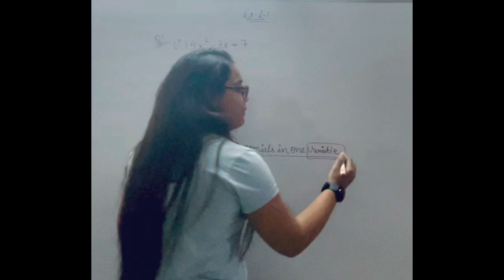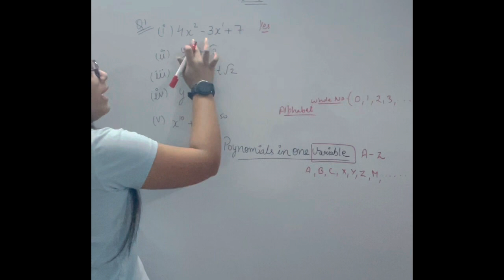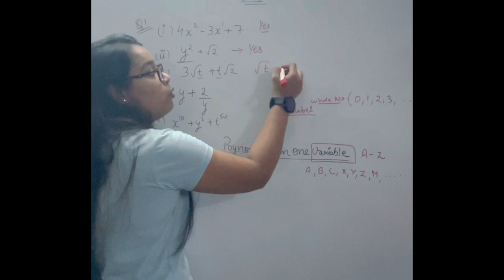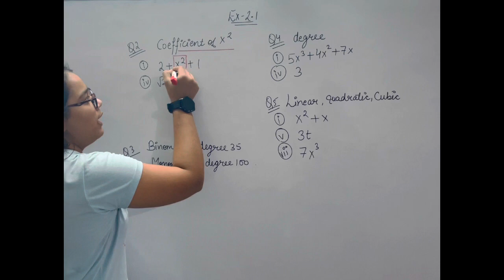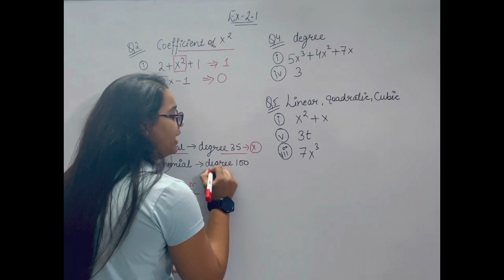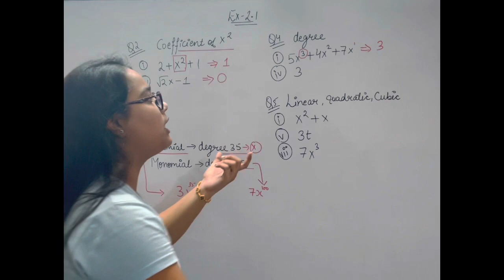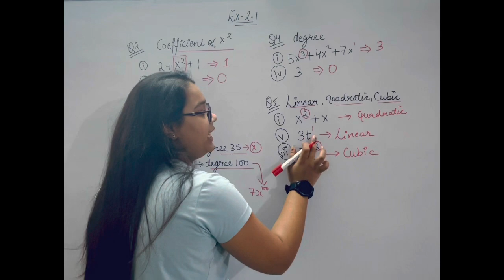Class 9th Ex 2.1 | Maths | Lecture Home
Class 9th Maths Ex 2.1 by Lecture Home